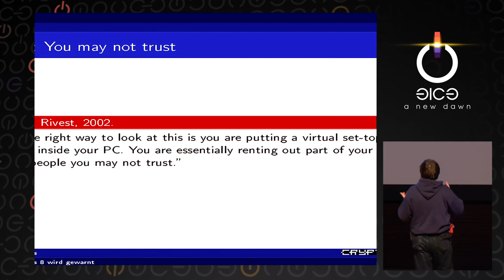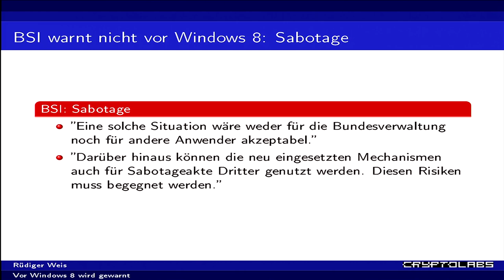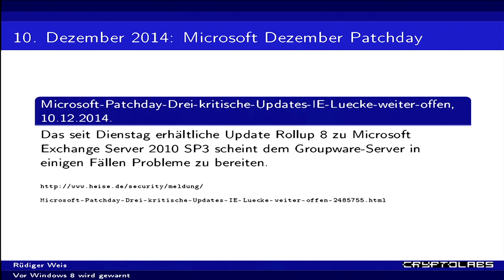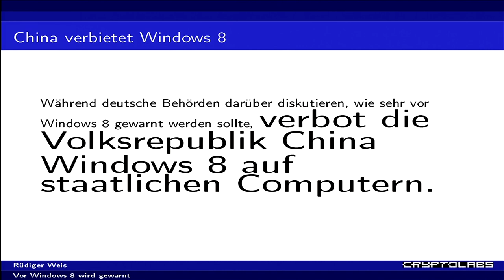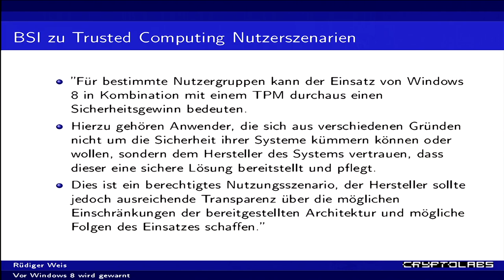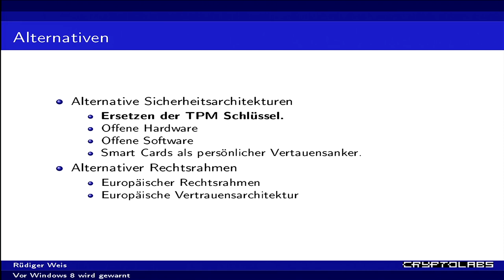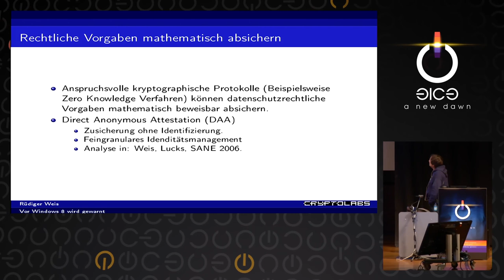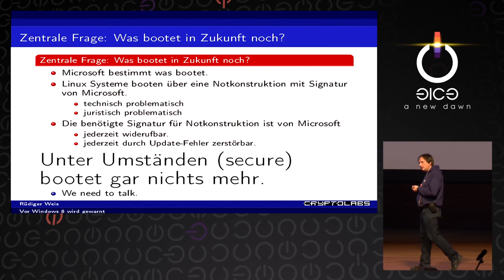Vor Windows 8 wird gewarnt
Im Vortrag sollen technische und gesellschaftliche Konsequenzen der von Microsoft kontrollierten Windows-8-Secure-Boot-Architektur und mögliche Gegenmaßnahmen diskutiert werden.

ruedi